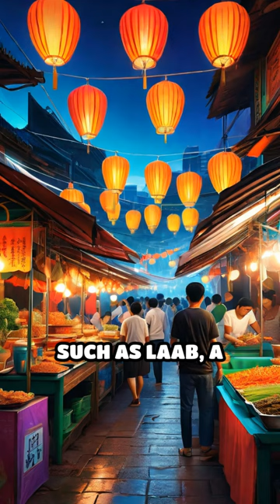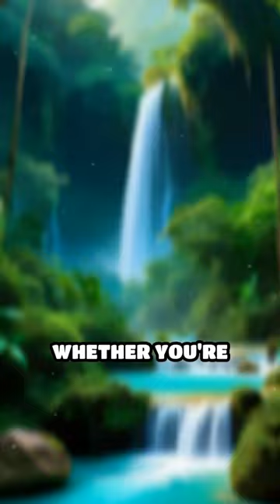🛫 Luang Prabang's Hidden Treasures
Discover the charm of Luang Prabang, Laos! From its serene temples to vibrant night markets, this UNESCO site is a must-visit.

00:00:00 nestled at the Confluence of the mikong and Naman Rivers luang prang is a jewel of Southeast Asia offering a mesmerizing blend of tradition and serenity this UNESCO world heritage site is celebrated for its well-preserved architecture where golden temples and French colonial buildings coexist harmoniously the most iconic attraction is the stunning watang thong a remarkable Temple adorned with intricate mosaics and ornate roofs providing a glimpse into the spiritual heart of the city as Dawn breaks witness the

00:00:33 enchanting almsgiving ceremony where monks and saffron robes collect offerings from locals creating a Serene and reflective atmosphere the charm of luang prang extends to its vibrant Night Market where you can Savor local Delicacies such as lob a spicy minced meat salad and cow soy a rich coconut curry noodle soup don't miss the chance to take a boat trip along the Mong River exploring nearby caves and villages the breathtaking Quang SE Falls with its turquoise pools invite you to relax and rejuvenate whether you're seeking

00:01:07 Adventure or Tranquility langang prang offers an unforgettable journey into a world where culture and nature intertwine beautifully

Summary

Luang Prabang, a UNESCO World Heritage site at the confluence of the Mekong and Naman Rivers, offers a blend of tradition and tranquility, showcasing stunning architecture and vibrant culture.

Highlights
🌅 Confluence of Rivers: Nestled at the meeting point of the Mekong and Naman Rivers.
🏛️ UNESCO World Heritage: Celebrated for well-preserved architecture and cultural heritage.
⛩️ Wat Aang Thong: Iconic temple featuring intricate mosaics and ornate roofs.
🙏 Almsgiving Ceremony: A serene dawn ritual with monks collecting offerings from locals.
🍜 Night Market Delicacies: Experience local flavors like Larb and Khao Soi.
🚤 Boat Trips: Explore nearby caves and villages along the Mekong River.
💧 Kuang Si Falls: Breathtaking turquoise pools perfect for relaxation and rejuvenation.
Key Insights
🌊 Cultural Fusion: The unique blend of golden temples and French colonial architecture highlights Luang Prabang’s rich history and cultural diversity.
🌞 Spiritual Practices: The almsgiving ceremony provides insight into the local Buddhist culture, fostering a sense of community